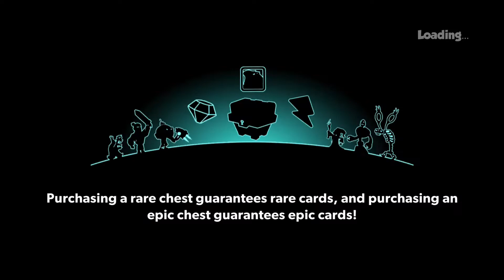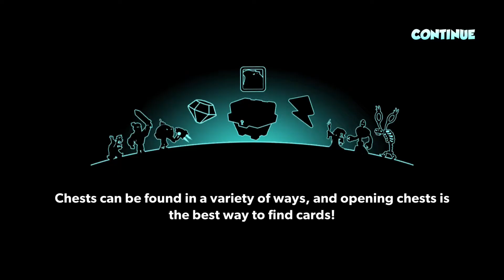Tower Conquest-Hacked-| It's only a question of time | Ep.1060